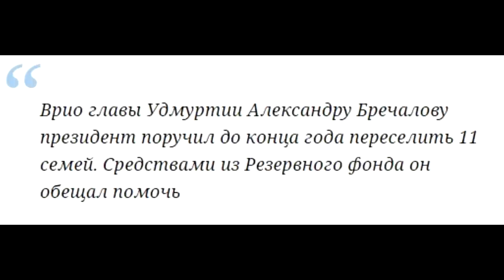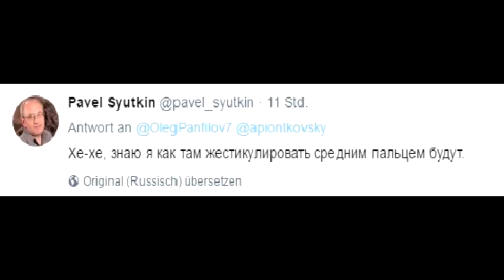💩 Путин и его ̶б̶а̶р̶а̶к̶и̶ ̶ царство 👑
Путин посетил Ижевск после Прямой линии и жалобы жительницы Удмуртии.